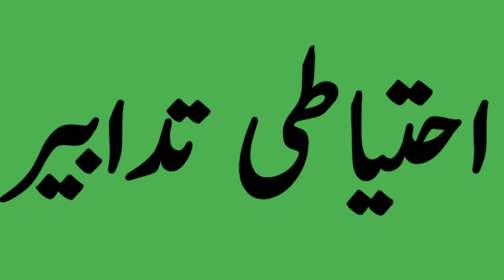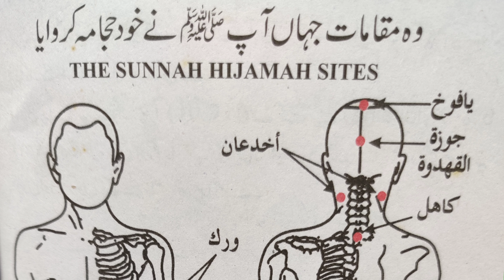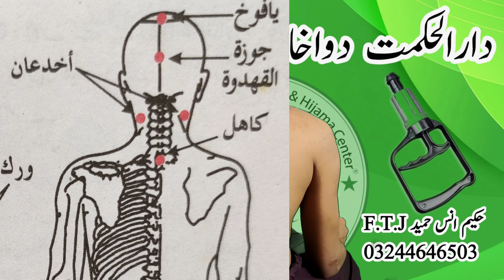What is Hijama | Hijama sunnah points | Hijama History In Islam | Wet Cupping Therapy | Sunat dates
hijama,hijamah,cupping,cardiff,hijama centre,hijamah centre,butetown
dangers of cupping
cupping therapy benefits
cupping meaning
cupping massage
cupping in islam
wet cupping
hijama cupping
dry cupping
hijama video
hijama treatment
hijama sunnah
hijama points
hijama benefits
hijama therapy
hijama in islam
hijama meaning in urdu
hijama benefits in urdu
hijama benefits for weight loss
hijama benefits for skin
head hijama benefits
benefits of hijama for ladies
hijama benefits for hair
hijama sunnah
cupping therapy benefits
hijama for skin whitening,face hijama before and after
face cupping reviews
hijama benefits
face cupping
cupping face lift
facial cupping for sinuses
cupping face in hands
hijama for acne before and after
hijama for acne scars
hijama for skin whitening
face cupping for acne scars
hijama points
bamboo tubes for acne
bamboo cupping acne
hijama face
face cupping reviews,wet cupping
cupping benefits
hijama cupping
cupping bruises
cupping therapy benefits
what to expect after cupping
dangers of cupping
wet cupping vs dry cupping
cupping in islam
benefits of hijama on head
what is cupping therapy
does cupping therapy work
cupping therapy side effects
cupping therapy cost
cupping in islam
benefits of cupping therapy for athletes
cupping therapy benefits
cupping in islam
cupping therapy cost
Cupping therapy price
dangers of cupping
hijama for ladies in islam
hijama in islam urdu
hijama sunnah points
hijama benefits
hijama days to avoid
hijama cupping
hijama in islam hadees
cupping therapy benefits